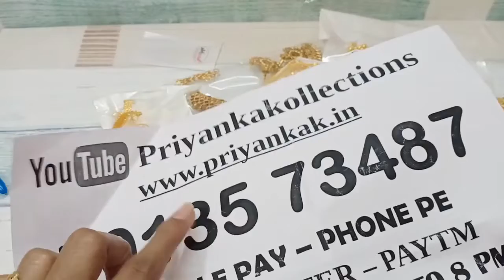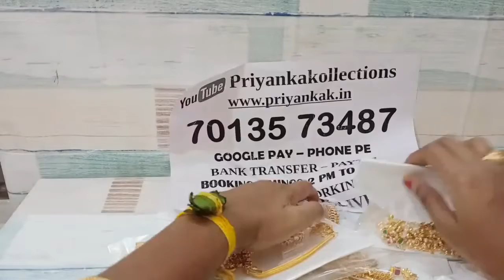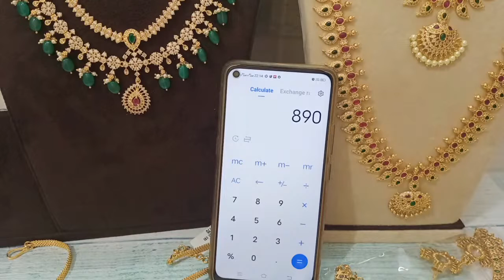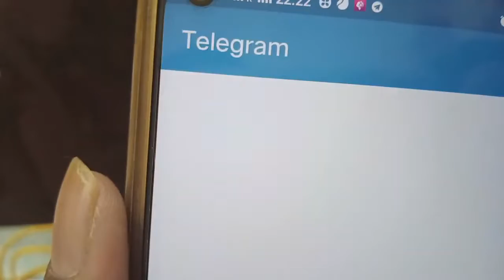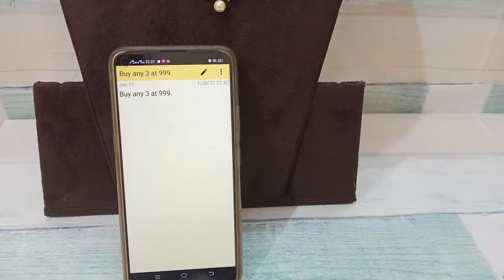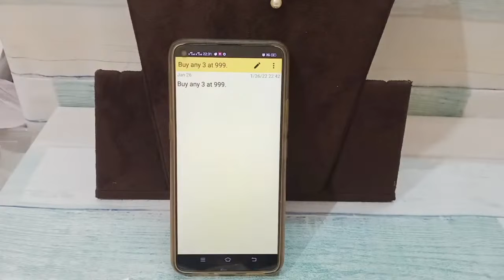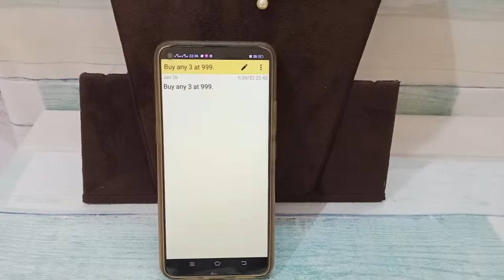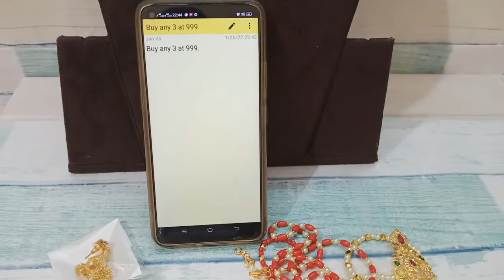🥰🥳 Buy 3 At 999rs 🥳🥰 Kemp Necklace Jhumka Mangalsutra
2.please check or ask for the  availability
3.No Negotiations ,Prices are  fixed
4.dispatch will be in one or 2 days
5.we will send the tracking number
6.you will receive in product 5 to 7 working days

(Ignore Tags)

1 gram gold|
1 gram gold price|
1 gram gold rate today|
price of 1 gram gold|
1 gram gold rate in india today|
1 gram gold price today|
1 gram gold jewelry|
1 gram gold today price|
1 gram gold cost|
1 gram gold jewellery tanishq|
1 gram gold earrings|
price for 1 gm gold|
1 gram gold mangalsutra|
1 gram gold jewellery online shopping cash on delivery|
1 gram gold chain|
1 gram gold ring price for girl|
1 gram gold coin price|
1 gram gold necklace|
1 gram gold bangles|
1 gram gold jewellery online|
1 gram gold maang tikka price|
1 gram gold coins|
1 gram gold jewellery wholesale|
price of 1 gram gold coin|
1 gram gold earrings designs with price|
1 gram gold temple jewellery online shopping|
1 gram gold necklace designs with price|
1 gram gold mangalsutra tanishq|
1 gram gold long mangalsutra designs with price|
1 gram gold mangalsutra in png with price|